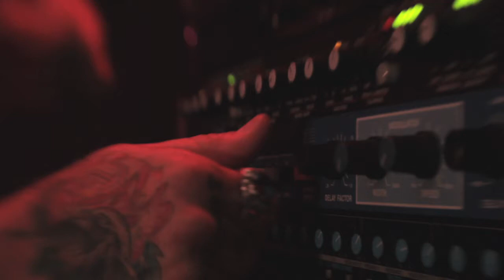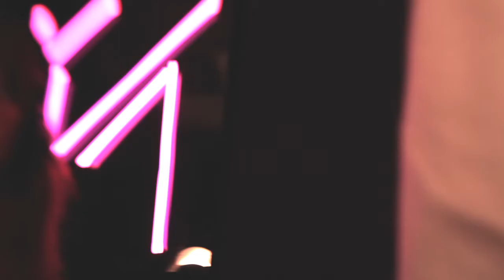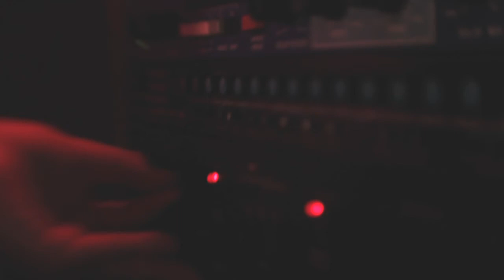Peaking Lights @ Viva Radio "Midnight"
Peaking Lights wandered down old Flatbush way and into the Viva-Radio studios. The band took part in what might be, we admit, our loosest, most sprawling session yet. Sprawling in a cool way, though. Ted said of the experience that he felt as though he was in a "wild and peaceful state." So, there's that. Basically, you know, it was a complex mixture of feelings (feelings!) and sounds (sounds!)

Hosted by: Ted Shumaker
Video Shot and Edited by: Nick Grady
Engineered and Mixed by: Robb Ware